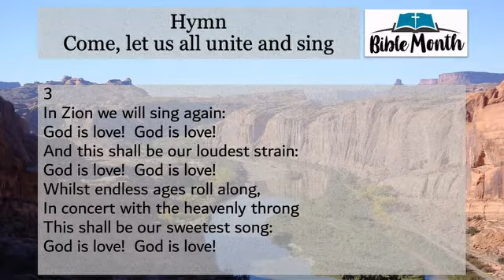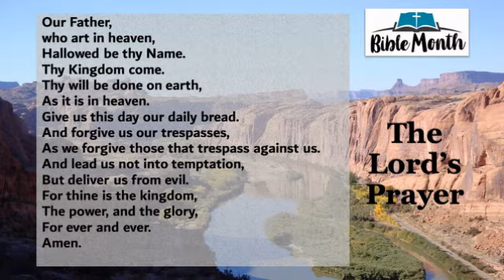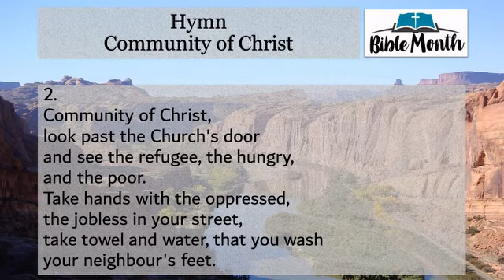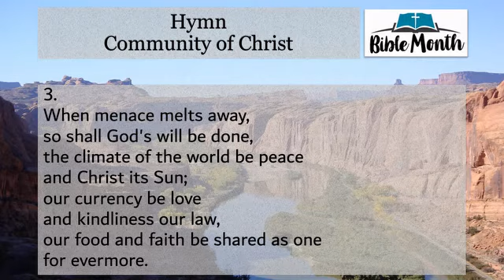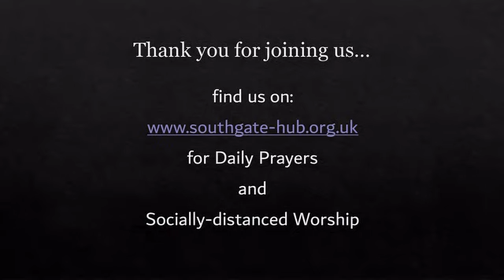Reflections for Bible Month - Ruth Chapter 2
Reflections for Bible Month.
The Book of Ruth Chapter 2 - Boaz's Story
Mr Andrew Jacobs
(Methodist Local Preacher)